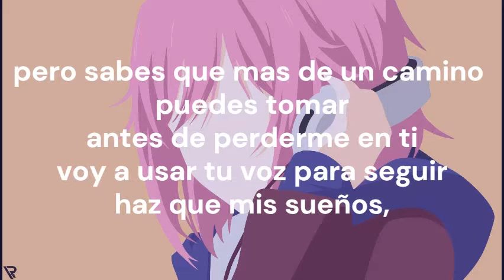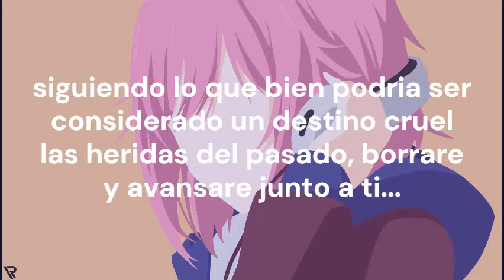cover citrus español/ Alexgremoryotaku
Hola chicos como estan? espero que bien
vuelven los cover despues de dos videos espero que les guste